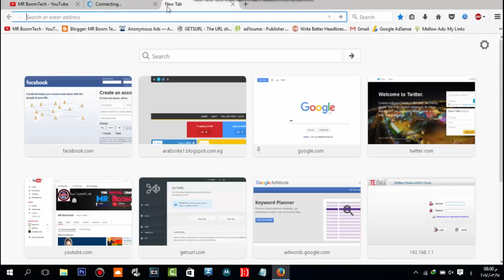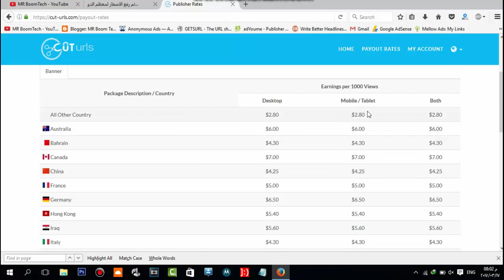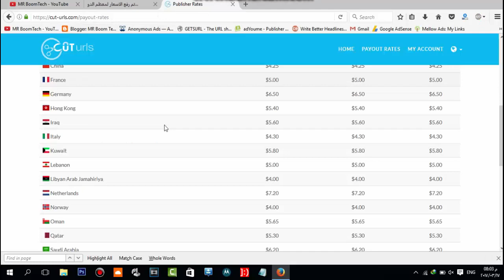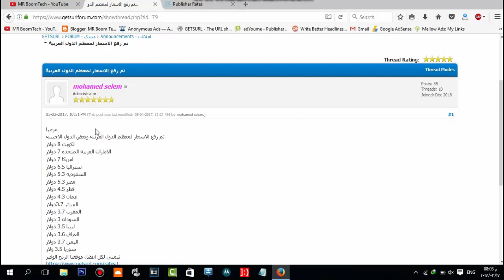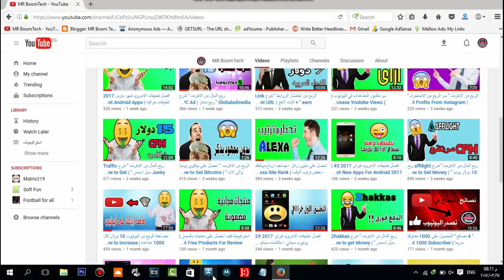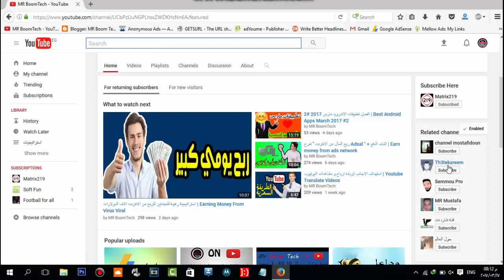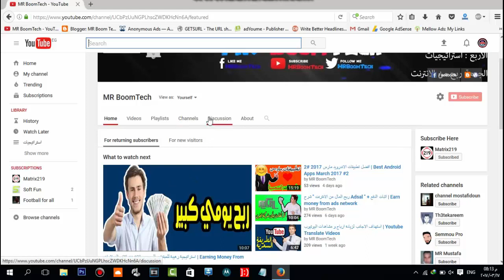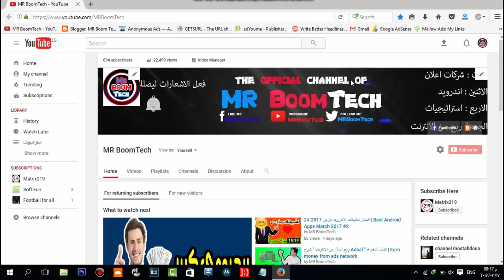أفضل طرق الربح من اليوتيوب بدون عمل فيديوهات Six Ways to make money on Youtube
السلام عليكم , في حلقة انهارده اتكلمت عن افضل 6 طرق للربح من اليوتيوب الى جانب صنع المحتوى و الربح من الفيديوهات
الطرق هي ممكن متكونش مبتكره لكن دي تعتبر بداية للسلسلة ان شاء الله هقول افكار كتير بأذن الله للربح من اليوتيوب
الطرق بأختصار